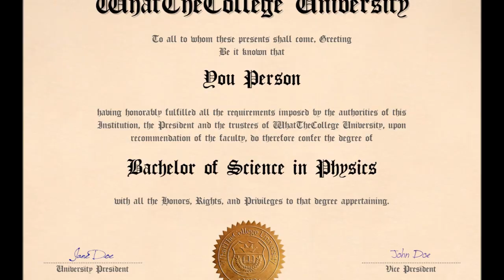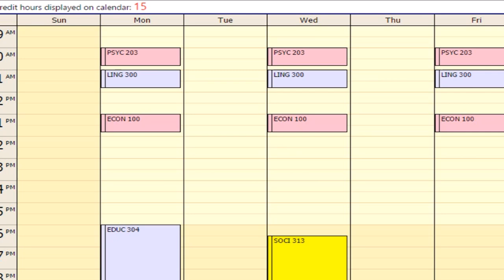How Does College Work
In this video I describe what college is and how it functions. This is the first in what will become a channel devoted to explaining as many aspects of college as possible.

If you already know some about college but there might be just one or two things you aren't sure about, click on these time stamps below:

0:29 Types of Colleges
0:58 College Living Options
1:23 Things to do in College
1:53 Classes and Majors
2:49 College Class Schedules

These are the links to the images from the internet that I used: